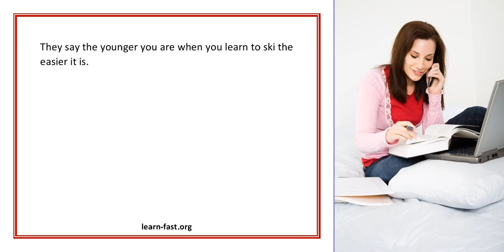Tips To Help You Learn How To Ski